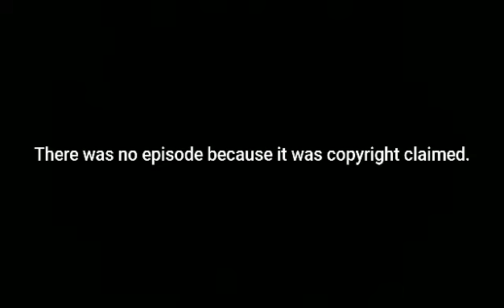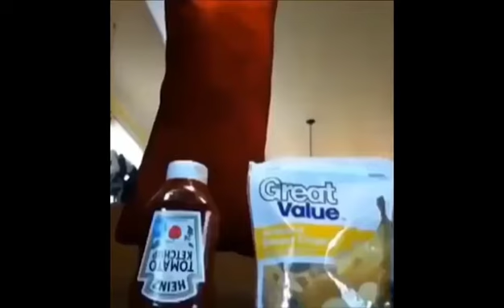Videos I kind of enjoy